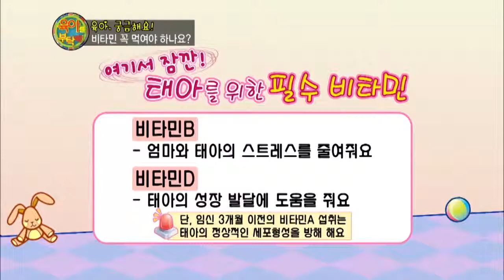[EBS육아학교] 육아, 궁금해요! - 비타민 꼭 먹여야 하나요? / EBS부모